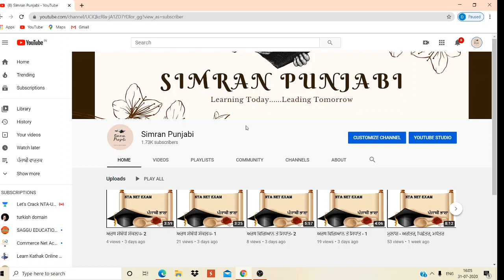ਅਰਥ ਵਿਸਥਾਰ ਦੀਆਂ ਦਿਸ਼ਾਵਾਂ- ਅਰਥ ਸੰਕੋਚ, ਅਰਥ ਵਿਕਾਸ